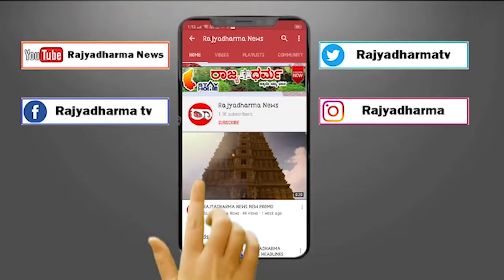Cycle Retail Showroom Cycle World Launch in Mysore | ಸೈಕಲ್ ರೀಟೇಲ್ ಶೋ ರೂಂ ಸೈಕಲ್ ವಲ್ಡ್೯ ಆರಂಭ